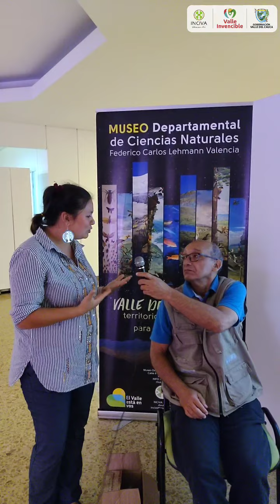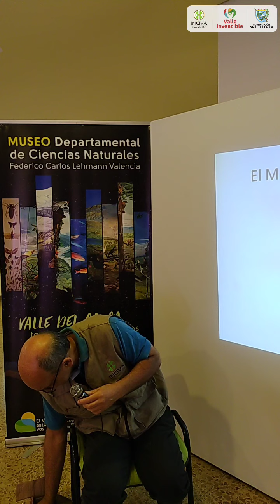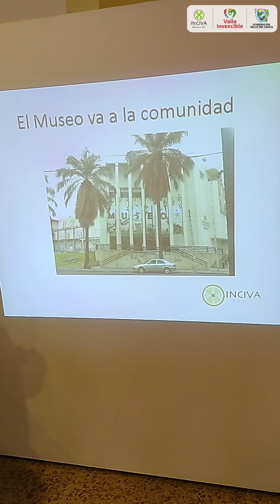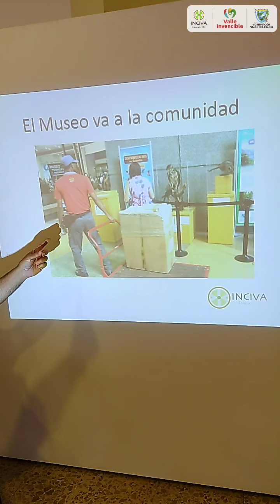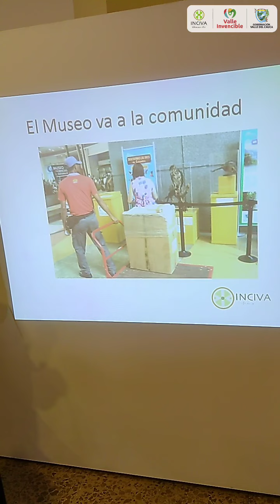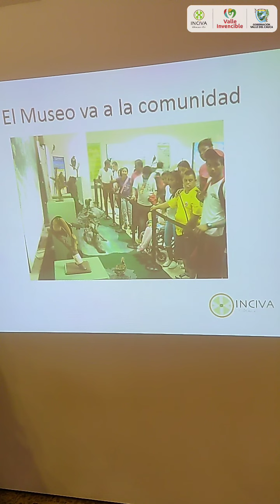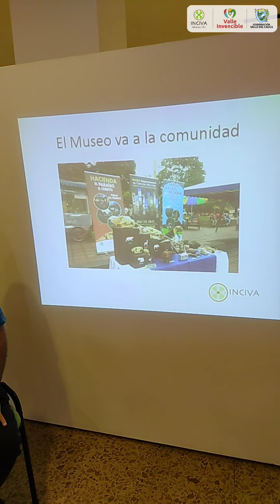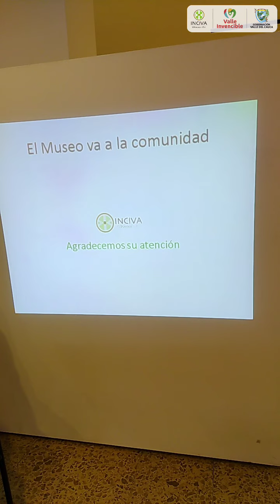Museo va a la comunidad - 24 de febrero de 2021